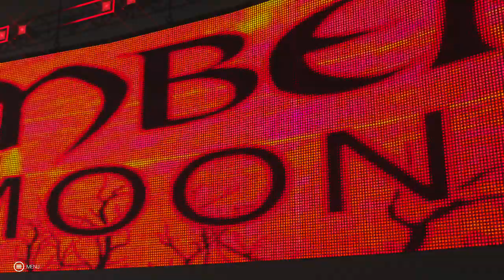WWE 2K19 RAW WEEK 28 NIGHT AFTER MANIA MODERN UNIVERSE